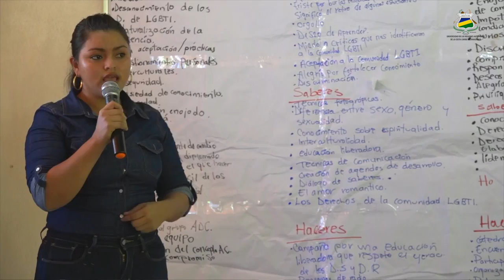𝐏𝐑𝐎𝐆𝐑𝐀𝐌𝐀 𝐑𝐀𝐃𝐈𝐀𝐋: “45 minutos con Psicología” construyendo una sociedad sana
Como parte del quehacer del Laboratorio de Psicología de URACCAN recinto Bluefields, se dio inicio a la transmisión del programa radial: “45 minutos con psicología”, iniciativa que surge debido a mitos que aún existen dentro de la población al abordar temáticas de salud mental e instar a los radio escucha a solicitar este tipo de ayuda.